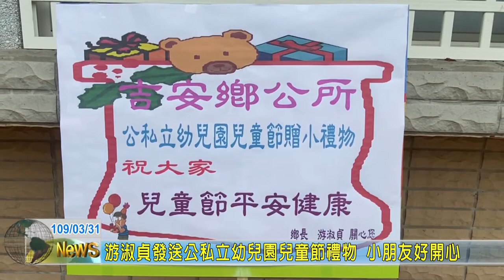20200331 06 游淑貞發送公私立幼兒園兒童節禮物 小朋友好開心